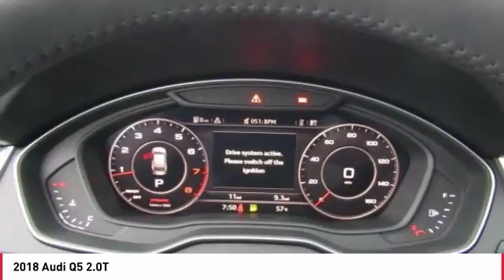2018 Audi Q5 Seaside CA A4971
2018 Audi Q5 2.0T